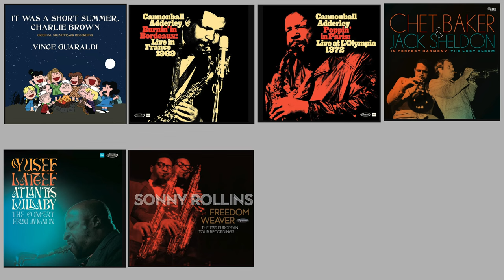Jazz Guide for RSD 2024: all 28 Record Store Day jazz vinyl titles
As I have for prior Record Store Days, I created a rundown for all the jazz and jazz-adjacent titles for RSD 2024.  There are 28 in all, and in this video I'll share what they are, pictures, pressing details when available, and I've created a ranking system to try and give you the heads up on which will be the hardest titles to find based on how many people will be interested, their scarcity, as well as the desirability for each.

00:00 - Introduction
02:03 - Cannonball Adderley - Burnin' in Bordeaux
04:09 - Cannonball Adderley - Poppin' in Paris
06:03 - Monty Alexander Trio - Live at the Montreux Festival
07:11 - Chet Baker & Jack Sheldon - In Perfect Harmony
09:48 - Brother Jack McDuff - Ain't No Sunshine
12:11 - Nat King Cole - Live at the Blue Note Chicago
13:45 - Manu Dibango - Manu 76
14:59 - Bill Evans - Everybody Digs Bill Evans
16:43 - Kenny Garrett - Who Killed AI
18:31 - Astrud Gilberto - That Girl From Ipanema
20:01 - Vince Guaraldi - It Was a Short Summer, Charlie Brown
22:20 - Yusef Lateef - Atlantis Lullaby: The Concert From Avignon
23:43 - Shelly Manne - Jazz From the Pacific Northwest
25:19 - 2 titles by Wojtek Masolewski - Spirit to All & Live Spirit
26:58 - Christian McBride & Edgar Meyer - But Who's Gonna Play the Melody?
28:11 - Charles Mingus - Reincarnations
30:16 - Charlie Parker - Jazz at the Philharmonic
31:58 - Dave Pike - The Doors of Perception
33:41 - Pucho & His Latin Soul Brothers - Yaina
35:05 - Sonny Rollins - Freedom Weaver
36:25 - Pharoah Sanders - Harvest Time 7"
37:39 - Gil Scott Heron & Brian Jackson - Winter in America
39:03 - 2 titles by Sun Ra - Pink Elephants on Parade & At the Showcase
41:25 - Art Tatum - Jewels in the Treasure Box
43:35 - Jazz Dispensary - Freedom Sound The People Arise
44:06 - Mal Waldron & Steve Lacy - The Mighty Warriors
46:33 - The 8 Hardest RSD Titles to Grab plus 2 others

If you're new to my channel, what you can expect from me is a vinyl collector's approach to the jazz genre. For years, I've only collected vintage pressings and prioritized originals of Blue Note, Prestige, Savoy, Bethlehem, Riverside, New Jazz, and more classic labels. Lately, with the resurgence of the medium and more collectors coming to the space, the music industry has taken notice and prioritized putting out high quality reissues of some of the best albums ever recorded.